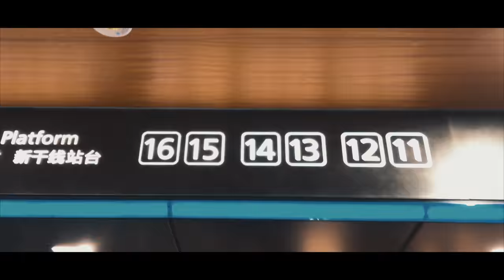【Vlog】九州で撮影してきたよ - KYUSYU - JAPAN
九州に撮影に行ってきたよ！

◆撮影＆編集について
→ camera：LUMIX GH5
→ Lens : 12-60mm F3.5-5.6
→ Stabilizer：Feiyu tech a2000
→ Drone：Marvic pro
→ Edit : Final Cut Pro + Motion5
→ iPhoneX + Osmo mobile 2